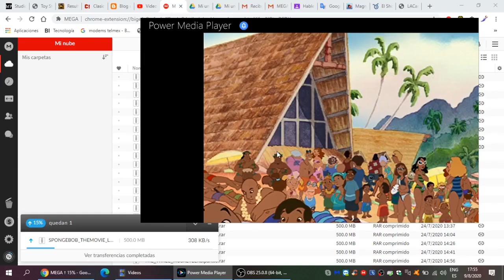Lilo y Stitch 2 Juego ¿Dónde esta Pleaky?